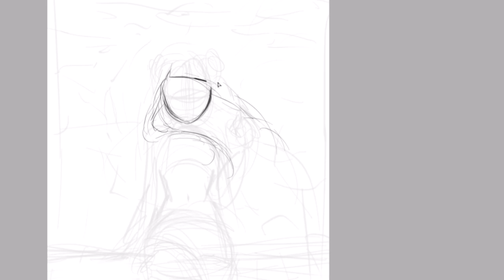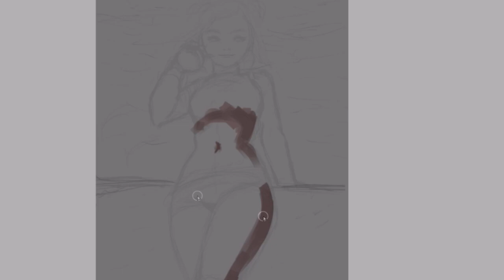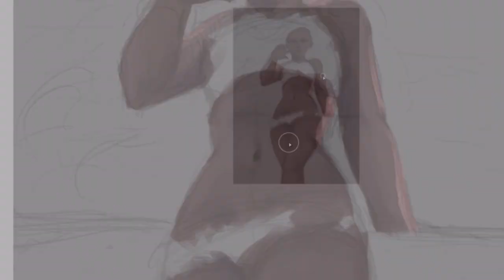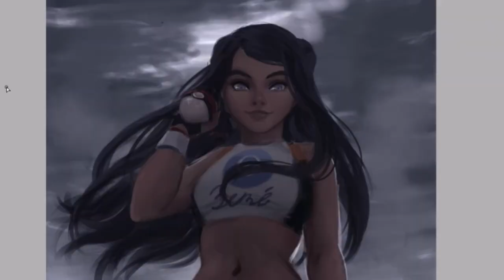My thoughts on Nessa whitewashing drama! [Digital painting]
Here's some new fan-art, this time of Nessa from Pokemon Sword and shield. Also touching on the whole whitewashing thing and the racism fiasco that followed it.

Program: Paint tool sai
Tablet: Wacom 13hd
Editing program: sony vegas studio 14 platinum
Screen capture: OBS studio.